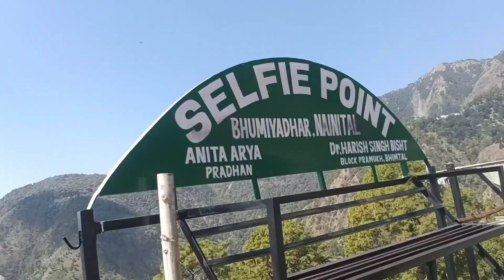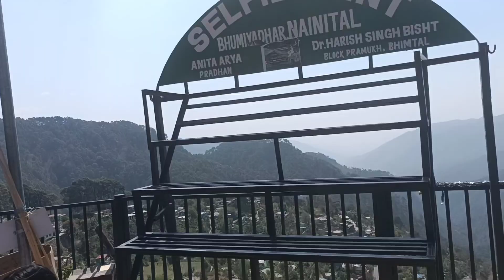खाना बहुत मजेदार था//phadi vlogs//deepak Mehta